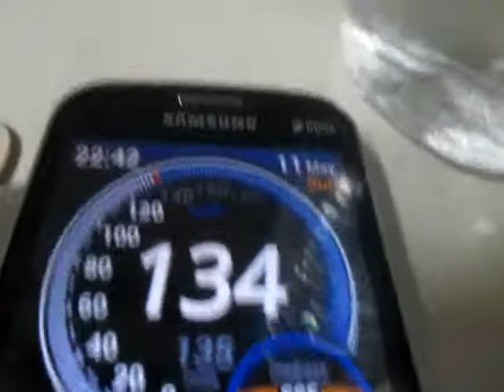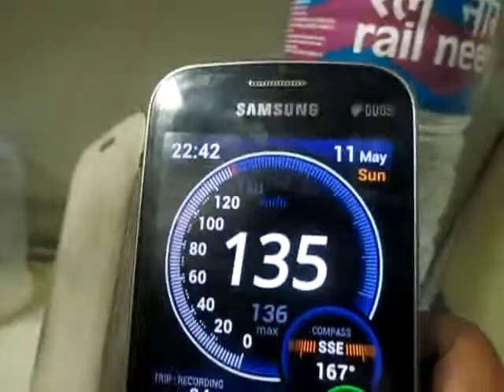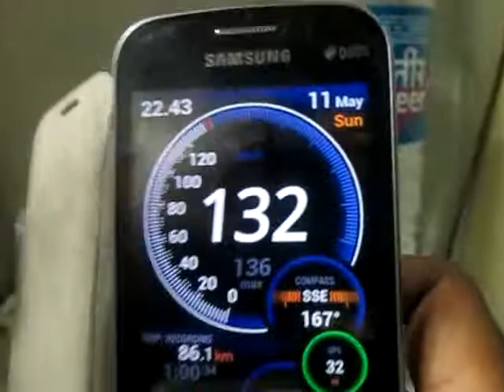12250 Overspeeding New Delhi Howrah Yuva Express Hitting 136Kmph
On Board New Delhi Howrah Yuva Express in New Delhi Kanpur Stretch Doing 136kmph With WAP-4HWH,.There would Be Error Of GPS not Sure About That,it Ws Night Time So cannot took The Video Outside,.
Mobile:-Samsung Galaxy Trend Duos
Application:-Ullysse Speedometer